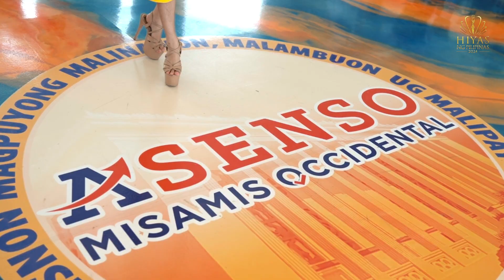𝐇𝐢𝐲𝐚𝐬 𝐧𝐠 𝐌𝐢𝐬𝐚𝐦𝐢𝐬 𝐎𝐜𝐜𝐢𝐝𝐞𝐧𝐭𝐚𝐥 - 𝐀𝐧𝐚 𝐋𝐞𝐚𝐡 𝐍𝐚𝐫𝐥𝐨 | 𝐇𝐢𝐲𝐚𝐬 𝐧𝐠 𝐏𝐢𝐥𝐢𝐩𝐢𝐧𝐚𝐬 𝟐𝟎𝟐𝟒 𝐀𝐝𝐯𝐨𝐜𝐚𝐜𝐲 𝐕𝐢𝐝𝐞𝐨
Our Hiyas ng Pilipinas 2024 candidates are here to highlight the causes that matter to them! Discover how their personal experiences with these advocacies have influenced their lives.